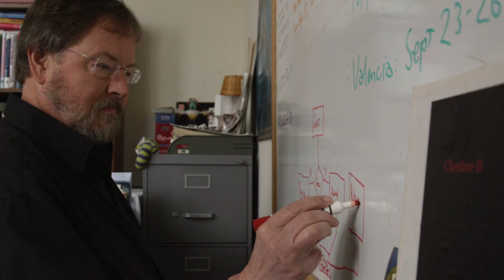Curriculum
Discover how the MIDS curriculum prepares students to become leaders in the rapidly evolving field of data science.